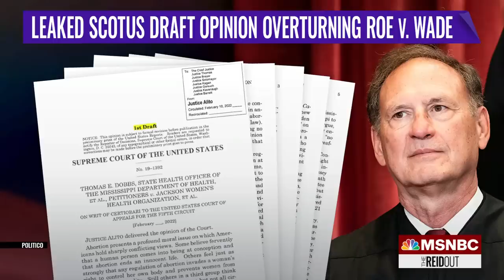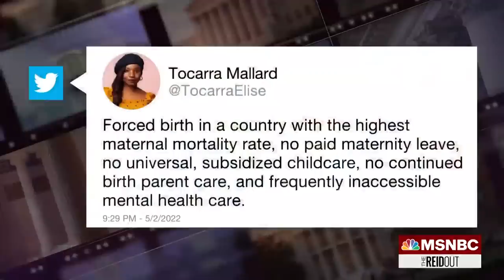Joy Reid: A Giant Step Backwards For Women As Free People In America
The draft of the Supreme Court decision that would overturn Roe v. Wade is slammed by Planned Parenthood CEO Alexis McGill Johnson and Rep. Barbara Lee on The ReidOut with Joy Reid on MSNBC.